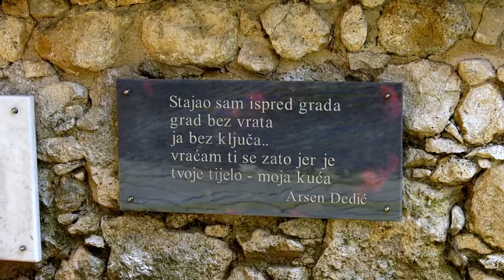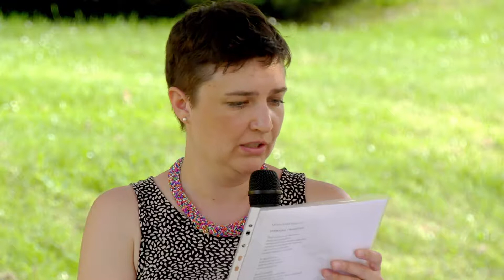30. Vrazova Ljubica - "TVOJE TIJELO - MOJA KUĆA"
30. Vrazova Ljubica - festival ljubavne poezije
"TVOJE TIJELO - MOJA KUĆA"
Samoborski muzej, 8.6.2019.

30. večer hrvatske ljubavne poezije.
Stihove govore brojni eminentni hrvatski pjesnici uz glazbu kantautora Ree lvanic, Martina Sriće i
Marka Vuckovića.